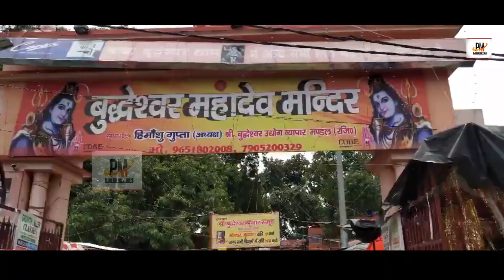sawan special | झोली भर दो बुद्धेश्वर बाबा | Jholi Bhar Do Buddheshwar Baba | Singer - Pooja Mishra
♪ Album/Song : झोली भर दो बुद्धेश्वर बाबा

♪ Singer & Lyrics : Pooja Mishra

♪ Recording :  R.K.Bhai

♪  Camera &  Editing : - Yogendra Soni ( Yogi )

♪ Managment : Shekhar Vyas

♪ Makeup & Dress : Uma Rastogi

♪ Released Year : 2020 © All Copyrights Reserved to Pooja Music Films